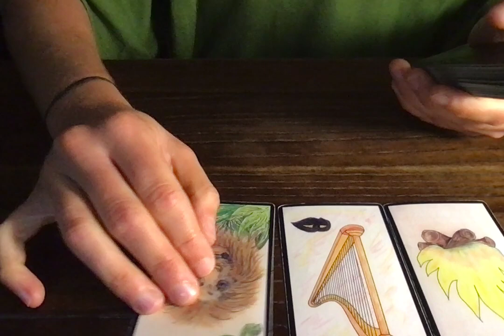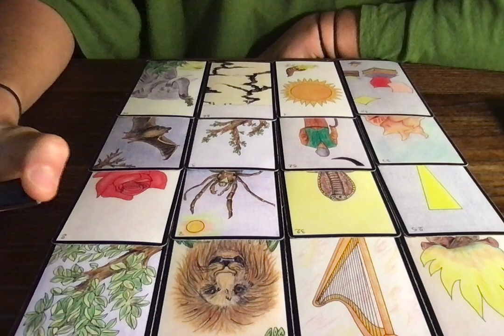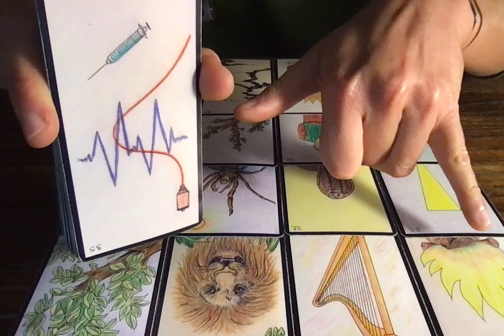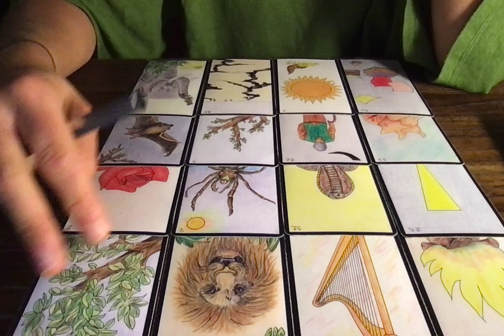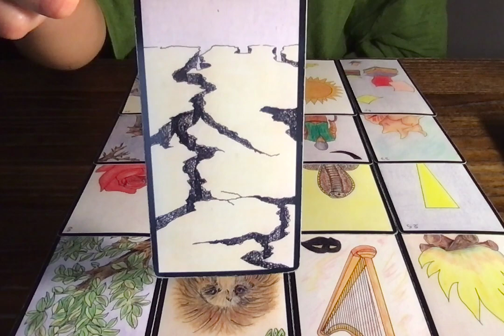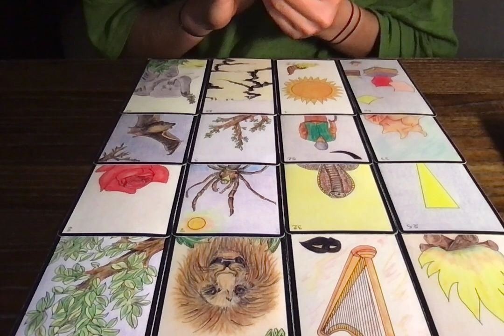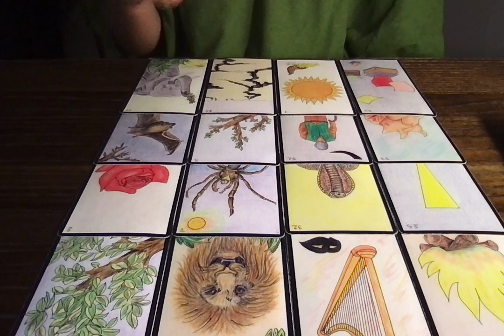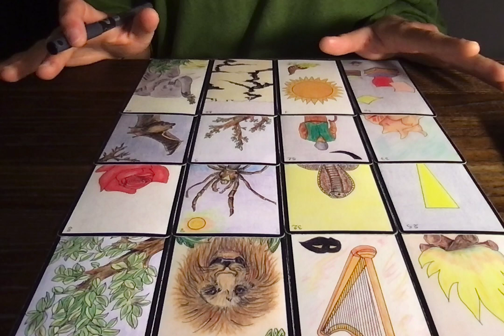POISSONS DÉCEMBRE 2022 - Le prix du renouveau